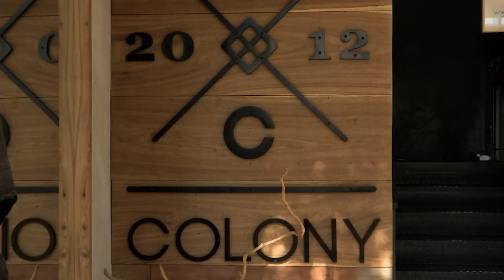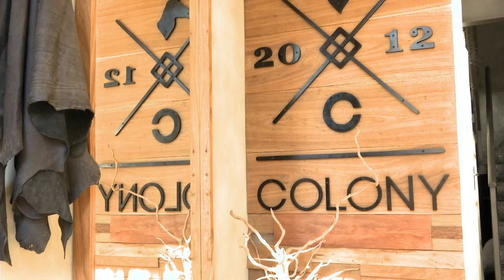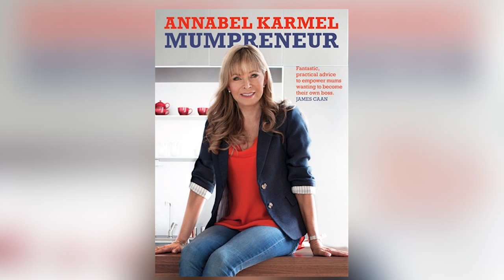Lionesses of Africa TV Episode 1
Welcome to the pilot show of Lionesses of Africa TV -  a television magazine show showcasing Africa’s women entrepreneurs.